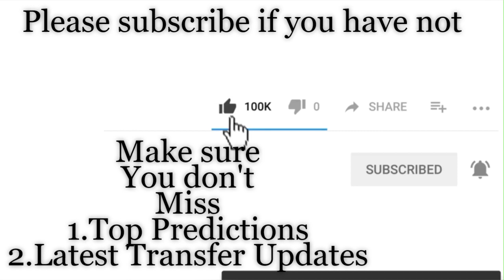2019 Africa Cup Of Nations Round Of 16 Fixture | 2019 Afcon Knockout Stage